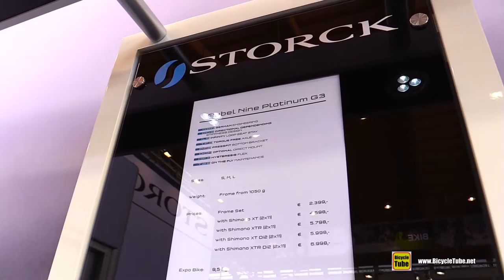2017 Storck Rebel Nine Platinum G3 Mountain Bike - Walkaround - 2016 Eurobike